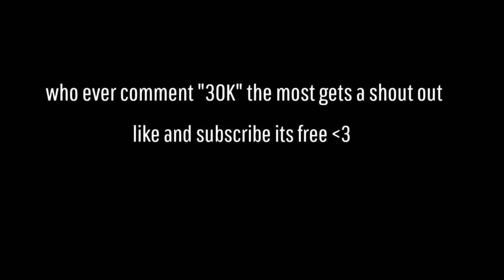Wesson ☂️ + New *BEST* Console Keyboard And Mouse Settings/Sensitivity *AIMBOT* - Season 5 Settings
Wesson ☂️(Fortnite Montage)
Fortnite Montage - "wesson"
Raeusi - Wesson (ft. Yung Fazo)

fortnite settings
khalxs fortnite montage
khalxs highlight video
khalxs fortnite highlights
khalxs settings video
khalxs best settings video
khalxs fastest console keyboard and mouse editor
khalxs best keyboard and mouse fortnite settings
khalxs best piece control settings
khalxs fast console keybpard and mouse editor
fastest editor
console
best fortnite player
faze sway
cash cup highlights
editor